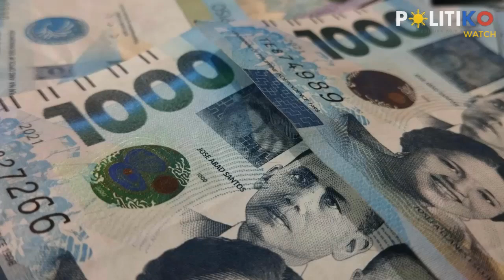Sana all! Lacuna signs ordinance giving cash gifts to graduates of Manila-run universities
Manila Mayor Honey Lacuna signed an ordinance providing the graduates a P2,000 cash gift.